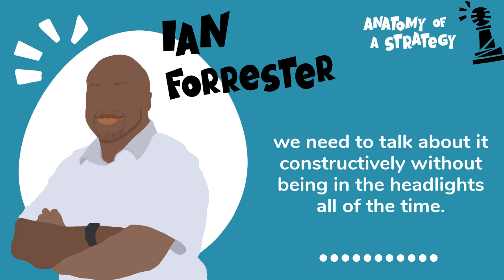Anatomy of a Strategy 41 quote 1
Taken and illustrated from Truly Inc's Anatomy of a Strategy
Anatomy of a Strategy 41 - Headlights Made by Headliner